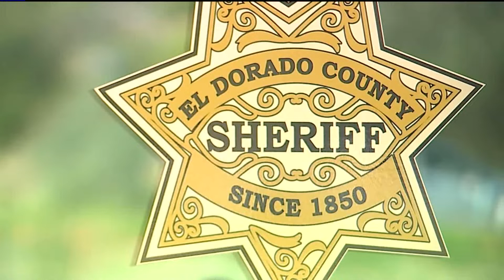California Deputy Killed in the Line of Duty Lovingly Remembered Throughout His Community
A four-year veteran of the El Dorado County Sheriff`s Office was killed Wednesday morning when he responded to a call in Somerset.